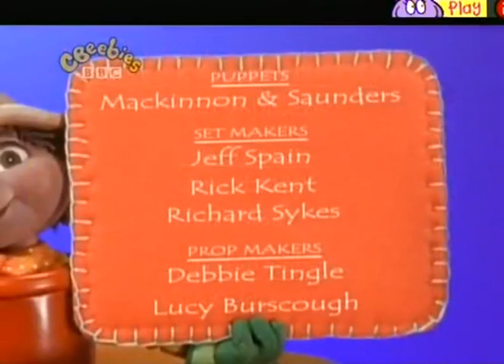Bill and Ben | Full Episodes | cbeebies | shows for children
Welcome to the channel This is bippitybop. Here we aim to being the best in tv shows and cartoons for kids! We aim to have a safe place for them to enjoy their favourite shows! We will be aiming to bring a world of cartoons and shows to your fingertips, From forgottern classics to newer shows, we aim to have it all! Please note that youtube blocks alot of content but for non profit purposes and the aim of education we will try out best To keep delivering the shows you love.